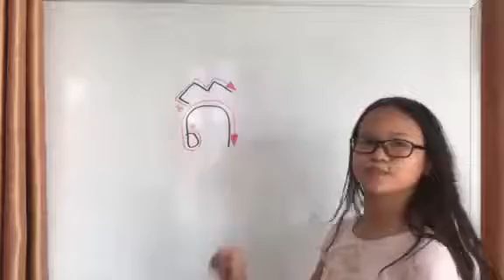Cambodia, Consonant 33-16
Reference:
◆Website (Create New Educational Materials)

◆パンニャサストラ大学（プノンペンメインキャンパス）